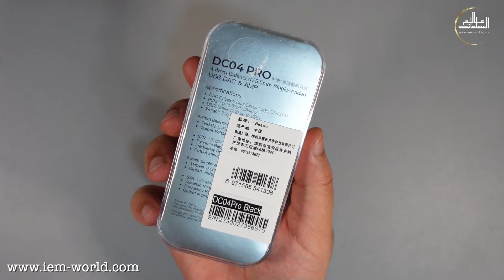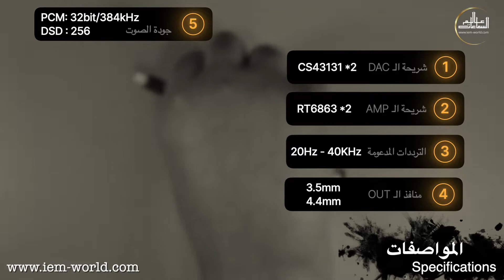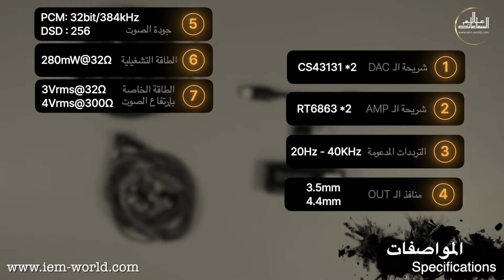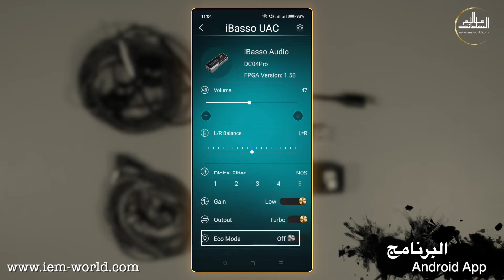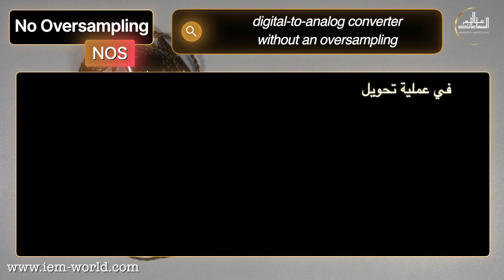ارفع جودة الصوت الي تسمعه بأفضل طريقة و أقل تكلفة من شركة iBasso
انضموا إلينا في رحلة صوتية مفصلة مع جهاز iBasso DC04 PRO، مكبر الصوت الرقمي الذي يمثل ثورة في عالم الأداء الصوتي الاحترافي. في هذا الفيديو، نغوص في أعماق الإمكانيات الهائلة التي يقدمها هذا الجهاز، مما يوفر تجربة استماع راقية للمستخدمين الأكثر تطلبًا.
مع iBasso DC04 PRO، يتم تحويل الإشارات الصوتية الرقمية إلى تناغمات نقية باستخدام تقنية تحويل متقدمة، مما يضمن تفاصيل غنية وعمقًا لا مثيل له في الصوت. إنه الخيار المثالي للموسيقيين، المنتجين، وعشاق الصوت الذين يبحثون عن الدقة والوضوح الصوتي.
يتميز iBasso DC04 PRO بتصميمه المدمج وسهولة الاستخدام، مما يجعله ملحقًا لا غنى عنه لأي تجربة صوتية، سواء كنت في المنزل أو في الخارج. استعدوا لاكتشاف كيف يمكن لهذه التقنية الصوتية الفريدة أن تحدث تغييرًا جذريًا في استمتاعكم بالموسيقى والمحتوى الصوتي.
لا تفوتوا فرصة التعرف على الجودة الصوتية المتميزة التي يقدمها iBasso DC04 PRO. تابعوا مراجعتنا واستمتعوا بأروع الألحان بوضوح ونقاء عاليين.

🔗 روابط مفيدة
لمزيد من المعلومات ولشراء iBasso DC04 PRO
 تفضلوا بزيارة الرابط :

الإستفسارات و التعاون التجاري (إرسال عينات للمراجعة)
Contact our team here!

شاركوا تعليقاتكم وتجاربكم الخاصة . وإذا أعجبكم الفيديو، لا تترددوا في مشاركته مع أصدقائكم!